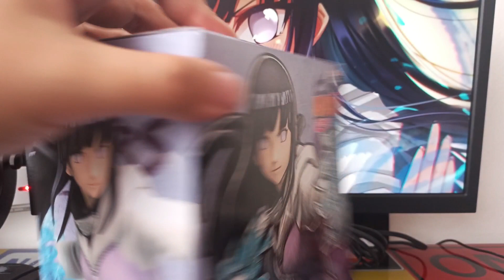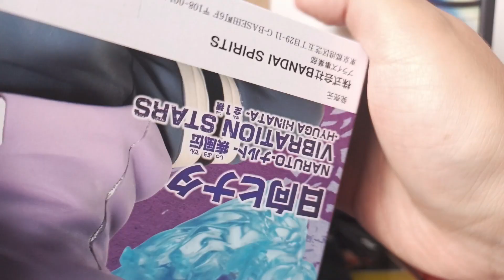Mi Nueva Figura de Hinata Hyuga 🥰 [Naruto Shippuden / VIBRATION STARS]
Luego de esperar un buen tiempo me ha llegado mi hermosa Hinata que está muy Linda 🥰 y pos se las quiero enseñar porque me hace mucha ilusión ✨

Muchas Gracias 😊